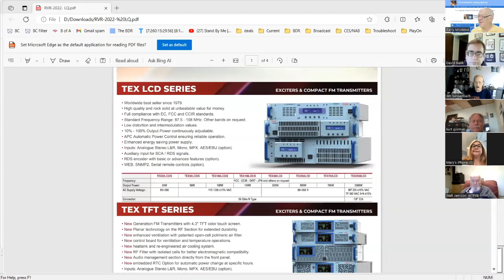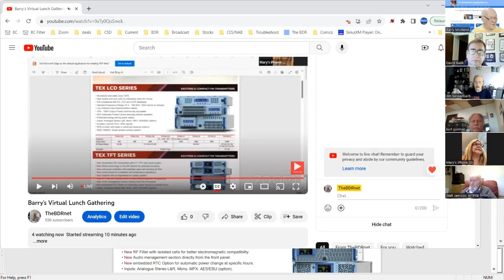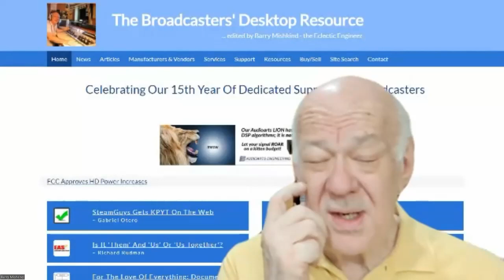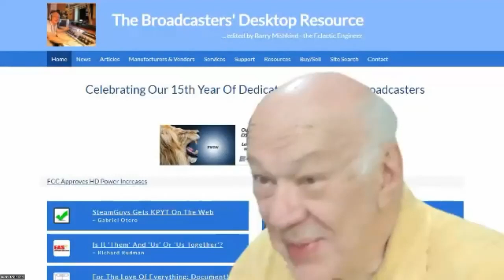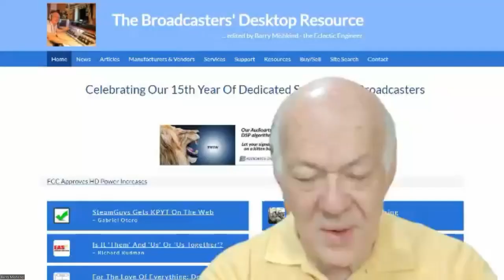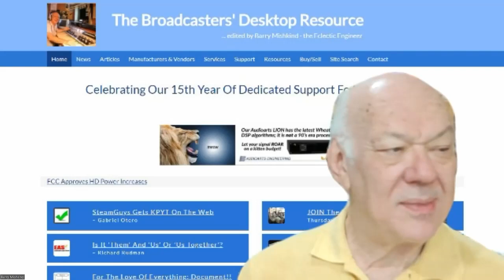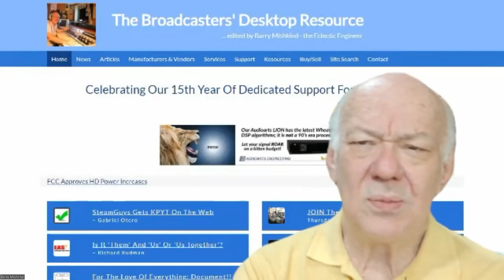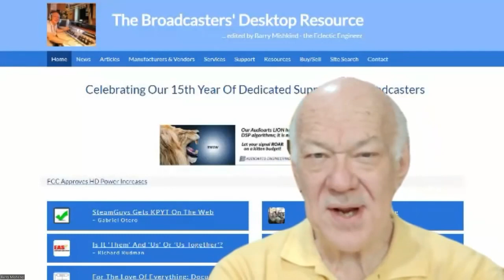AM Multiplexing on the BDR Lunch Gathering 9/14/23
Kurt Gorman discusses the combining of AM stations on one site - the plusses and minuses